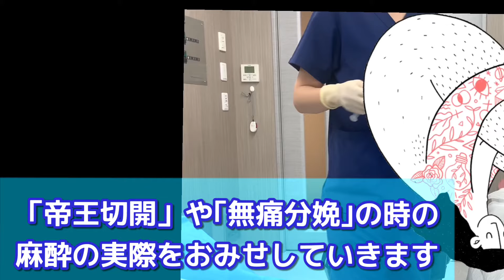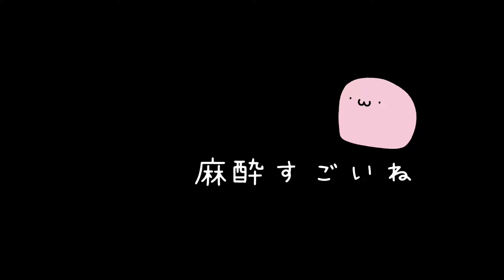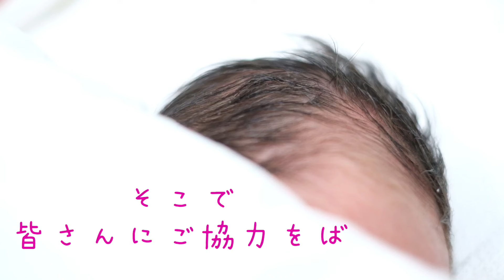痛くない帝王切開の麻酔のポイント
帝王切開と無痛分娩の麻酔ってどうやるの？

に7月から加入した、産科麻酔科医のみおしんと申します。
2年前に慢性疼痛と慢性疲労で悩む患者さん向けに動画コンテンツによる情報発信をしていましたが、コロナワクチンの妊婦さんにまつわるデマがあまりにも多かった為、妊婦さん向けにも製作しております。こちらの動画は、クリニックと患者さんのご協力のもと、帝王切開のときに行う「硬膜外麻酔」と「脊髄くも膜下麻酔」二つの手技を公開させていただきました。

「帝王切開」は立派なお産です。

全身麻酔や、コロナで重症化した際に必要な「挿管 」
youtu.be/aH3WB56uEYo

未熟児死亡～悲しみの連鎖を止めるために～ 産婦人科医 宋美玄

妊婦さんにコロナの治療はできる？産婦人科医 コウノドリ

コロナワクチンを打たないデメリットー真実は隠されるー

HPVワクチンの件があるから打ちたくない　産婦人科医 稲葉可奈子

年間2800人が死亡する子宮頸がんを予防できるって知ってる？

みんパピ！「みんなで知ろうヒトパピローマウイルス」
1分でわかる みんパピ！
12-16歳は無料で打てる！(一部自治体では、コロナ渦を考慮し年齢を引き上げてくれる地域もありますので、あきらめずに